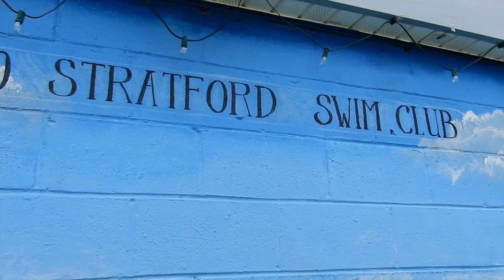SAVE THE SWIM CLUB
I really hope you guys enjoyed this video. This is mine and many others "homes" in the summer. If you watch my videos you know I basically live there. Pls spread the word and show other people this video. THANKS!

~~~IF YOU READ UP TO HERE I LOVE YOU~~~